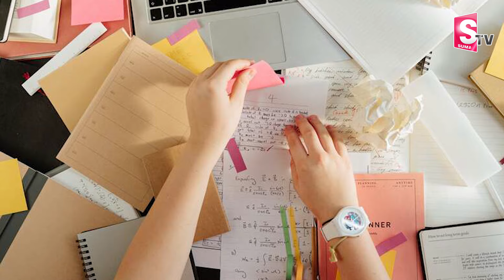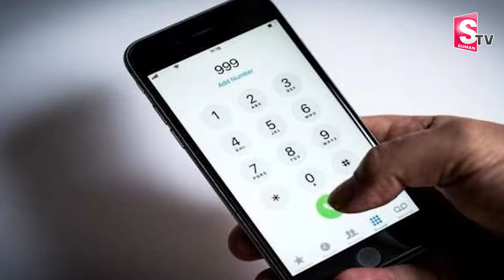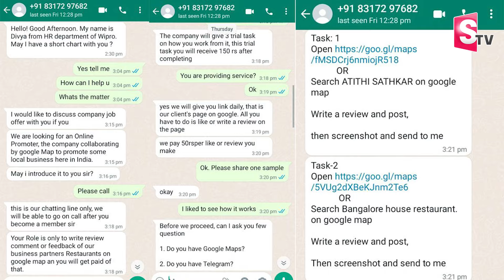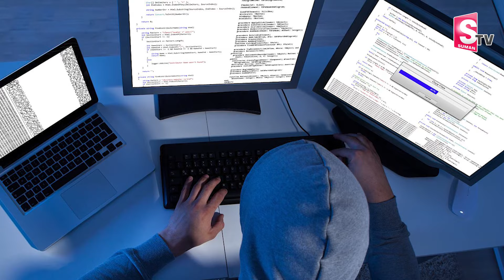గూగుల్ రివ్యూలతో మోసాలు | Scams around Google reviews | Latest News Update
Watch► గూగుల్ రివ్యూలతో మోసాలు | Scams around Google reviews | Latest News Update |  @SumanTVChannel